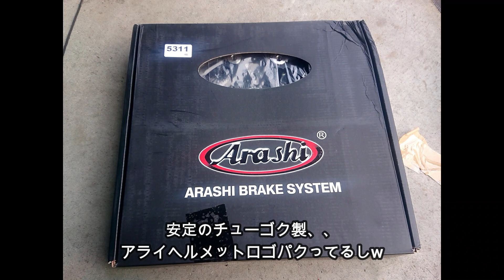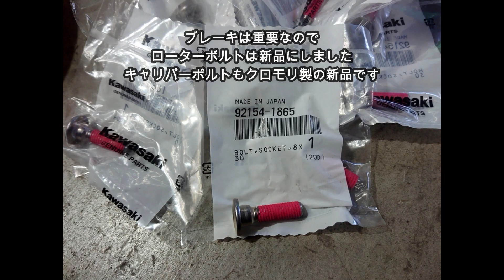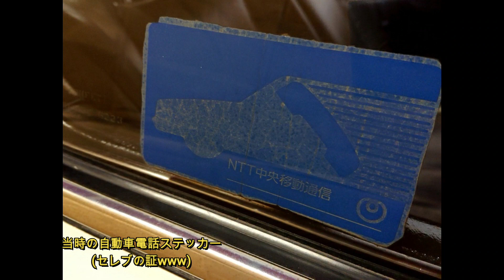Kawasaki ZX-4 ブレーキローター流用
廃盤オンパレード絶版マイナー車あるあるです、、
加工して流用品ポンと付けられるようにしました。